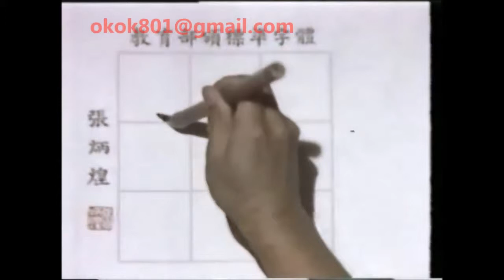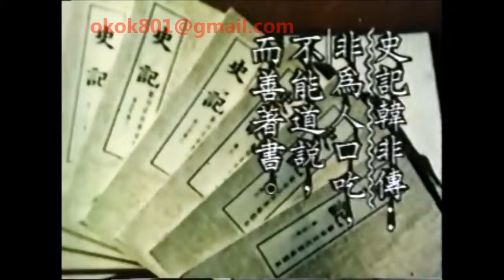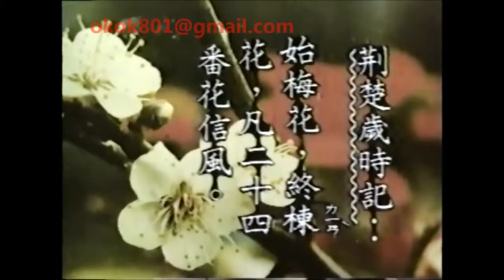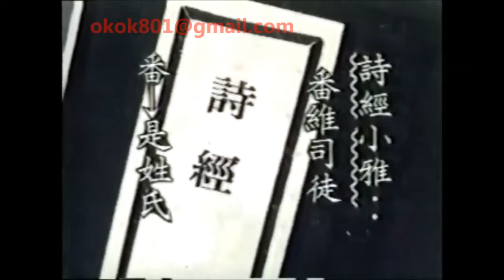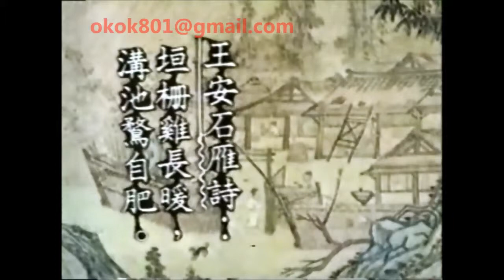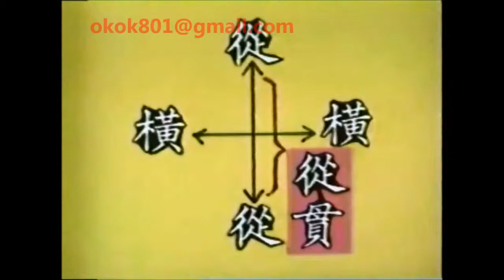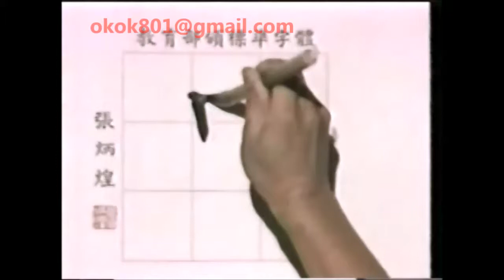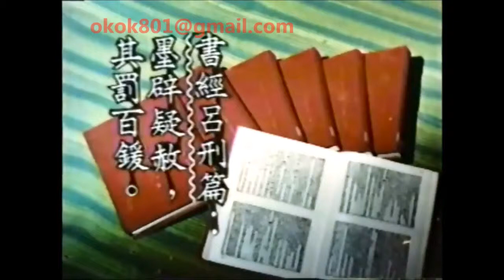☆經典的每日一字☆李蕙芳「從」